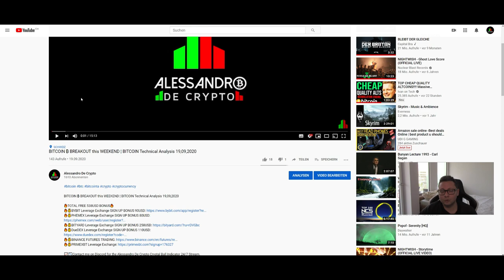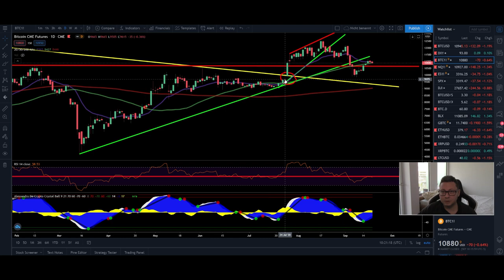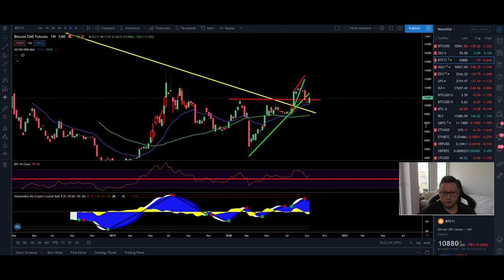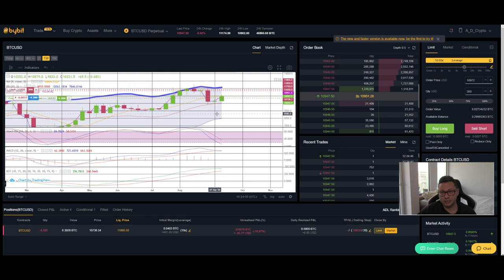BITCOIN ₿ Resistance at important Fib Level ¦ BITCOIN Technical Analysis 20,09,2020